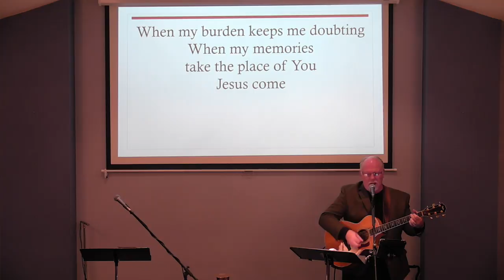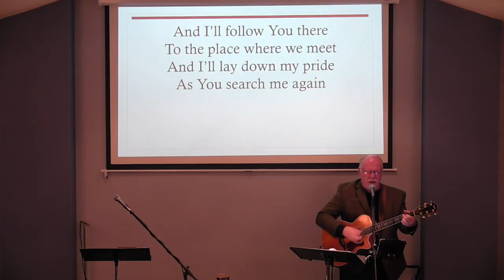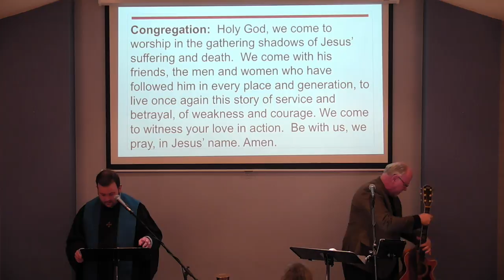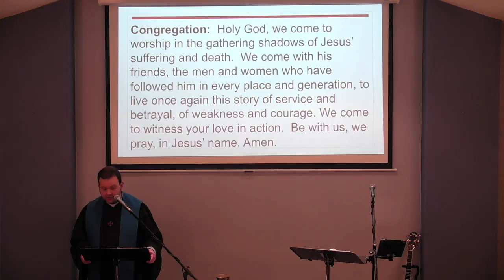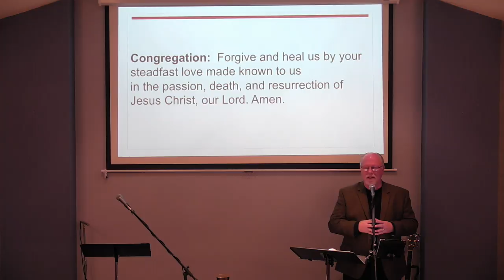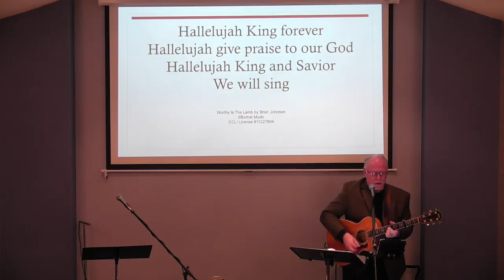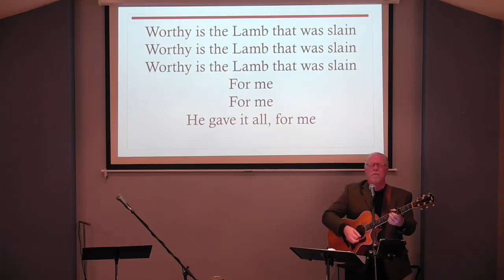Maundy Thursday 2016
Kenduskeag Union Church and Rev. Matt McDonald joined us for Maundy Thursday.